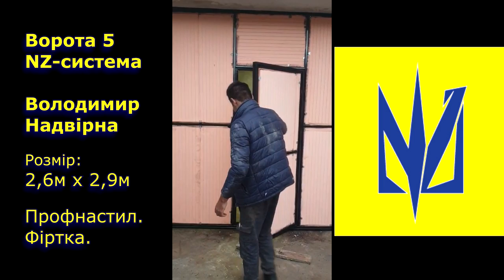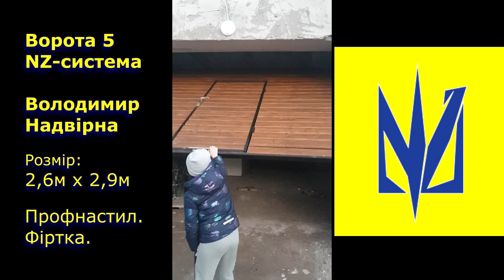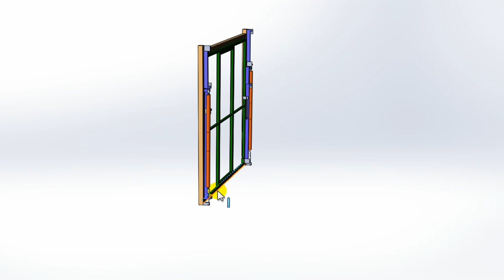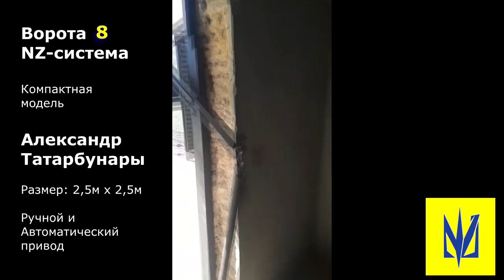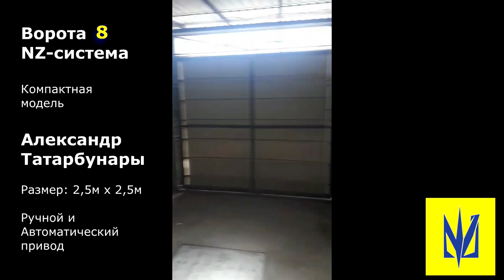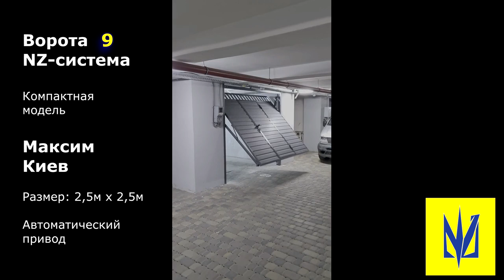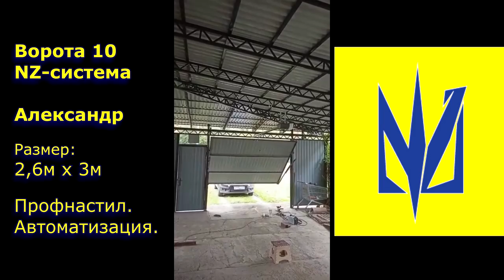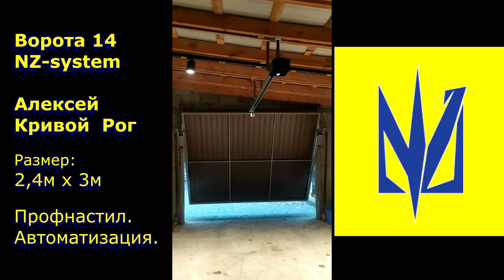Крутые Подъемные ворота NZ-система на четырех рычагах.Примеры Z ворот моих заказчиков.РАСЧЕТ/ПРУЖИНЫ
Выражаю свою большую благодарность моим заказчикам, которые с удовольствием делятся видео своих работ) Рад, что помогаю Вам сделать подъемные N-Z ворота своими руками!
В видеообзоре представлены видео 21 ворот моих заказчиков.
Ворота разные по размеру, месту установки, типу покрытия, утеплению.

Обратите внимание на особенности установки ворот в нестандартных условиях.
-это маленькая или совсем отсутствующая притолока(это расстояние от проема до потолка).
- Два примера ворот установленных в минимально возможных условиях – расстояния от проема до стены слева и справа всего 60мм!
- высокие ворота – до 3м
- широкие ворота, более 4м ширины
- автоматизация ворот
- лайфхаки от моих заказчиков – замена натяжного механизма – цепью. Я уже использовал эту идею! Спасибо Назиф!
- утепление пеной
- использование филенки в качестве покрытия ворот
- установка ворот в качестве въездных во двор

Если вас заинтересовала моя разработка и вы хотите построить себе надежные, простые и удобные подъемные ворота на четырех рычагах NZ система обращайтесь ко мне в мессенджеры: Вайбер, Телеграмм, Ватсап: Александр
Заходите на мой сайт Z-system.pp.ua

Кроме расчетов и чертежей для самостоятельной постройки ворот, вы можете также заказать комплектующие: пружины, оси, амортизаторы и крепления к ним.

Я сотрудничаю со многими мастерами в разных городах и государствах) Спрашивайте – возможно я знаю мастера, который сможет сделать вам ворота!

Для заказа чертежей и расчетов укажите размеры своего проема (Высоту, Ширину, Притолоку и расстояния от края проема до стены слева и справа, тип обшивки, наличие утепления и обшивки изнутри). Для лучшего понимания добавьте фото проема изнутри и снаружи.